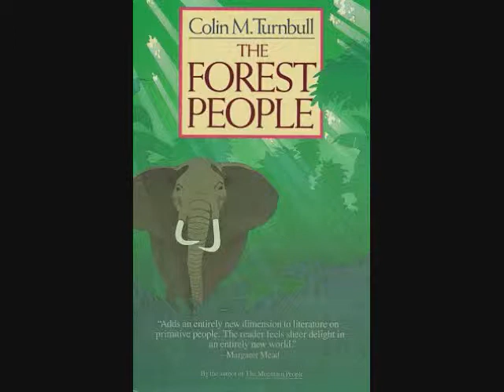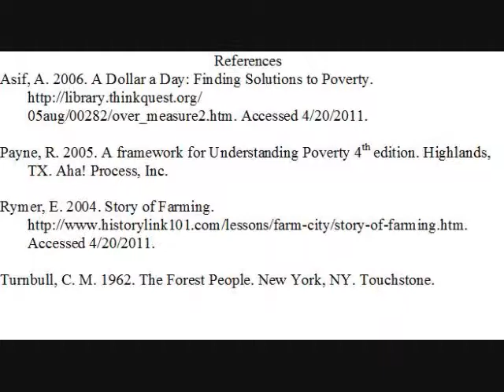320 Video presentation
A review of Colin Turnbull's "The Forest People" for CAFS 320.